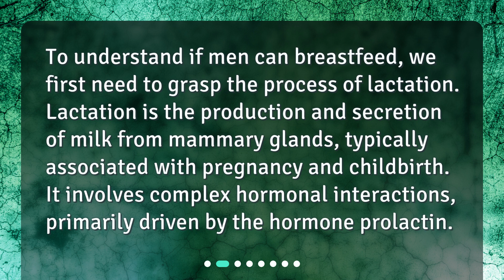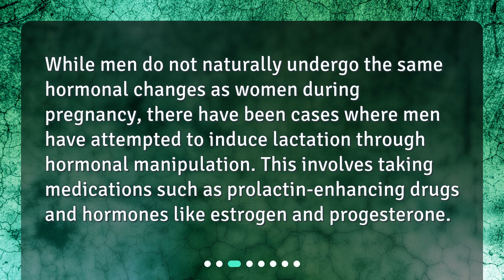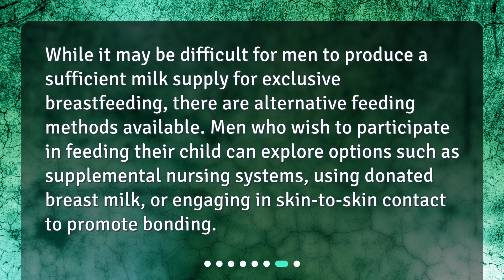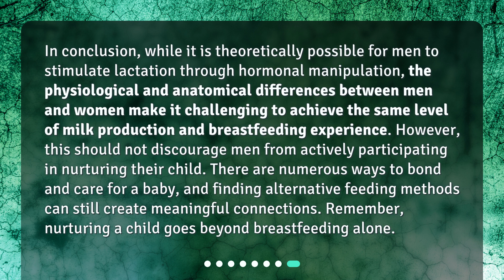Can a man stimulate lactation to breastfeed without pregnancy?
Can a Man Stimulate Lactation to Breastfeed Without Pregnancy? • Can a man really breastfeed without pregnancy? Find out in this video as we explore the fascinating topic of male lactation. From hormonal manipulation to the challenges and limitations, we'll cover it all. Don't miss out on this intriguing discussion!"

00:00 • Can a man stimulate lactation to breastfeed without pregnancy?
00:23 • Understanding Lactation
00:46 • Hormonal Manipulation
01:08 • Inducing Lactation in Men
01:34 • Challenges and Limitations
01:58 • Emotional and Psychological Factors
02:22 • Alternative Feeding Methods